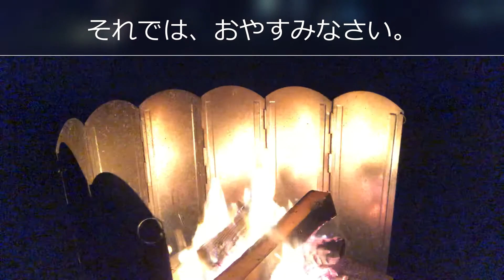【アラフィフコンビin浜益】川下海浜公園キャンプ場2020.7.4・5#大通K2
いつもの相方と浜益の川下海浜公園キャンプ場に行って来ました。今回はローストチキン奮闘記です。

札幌の広告会社のスタッフが「ゆーちゅー部」を開設しお送りしています。ものすごーいプライベートな週末の趣味を徹底的に、また、通勤途中の大通公園の模様をニッチな視聴者へお届けいたします。